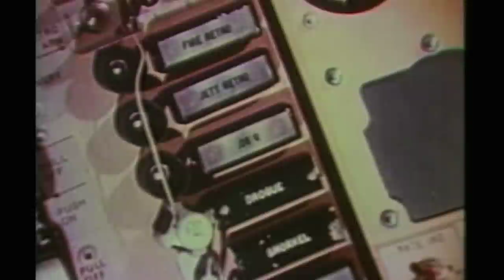GORDON COOPER'S MERCURY FLIGHT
From Episode 6 off our Discovery Channel series "Rocket Science" - On May 15th, 1963, Gordon "Gordo" Cooper, the last NASA astronaut to fly a solo mission, piloted the last, longest and most troubled Mercury flight. (Full 13-part series available